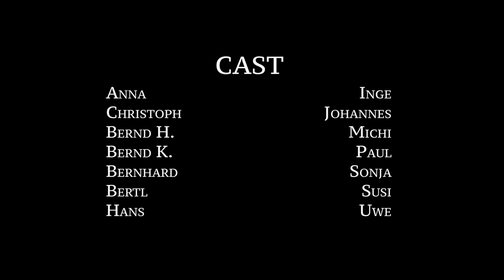BANKI MOON - pumpkin truck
BANKI MOON:
N.D. Kay (voc, git)
Dr. T (git, voc)
Clemo (dr)
Toni T (b)

Video "pumpkin truck":
idea & concept by Andreas Kebler
shot and edited by BANKI MOON & Reithofer Media

Song "pumpkin truck":
produced, recorded, mixed and mastered @ c-60 Studio Graz by Christofer Frank
drums recorded and played by Philipp Pluhar @ drumrecordings.at